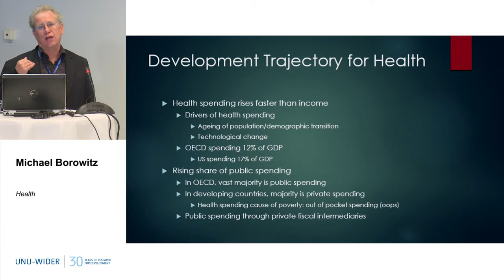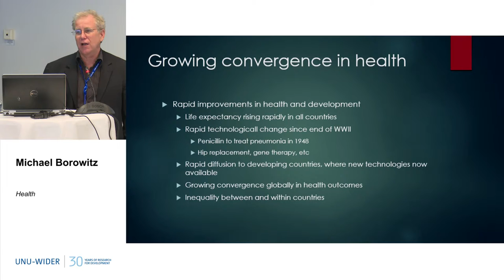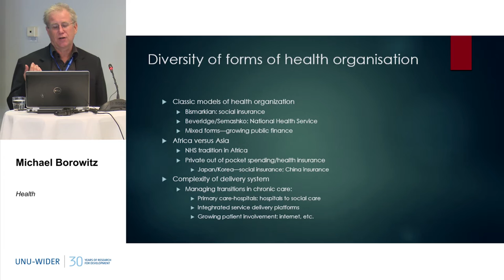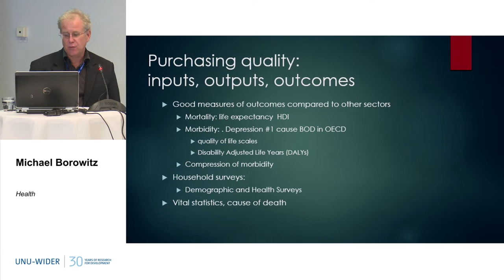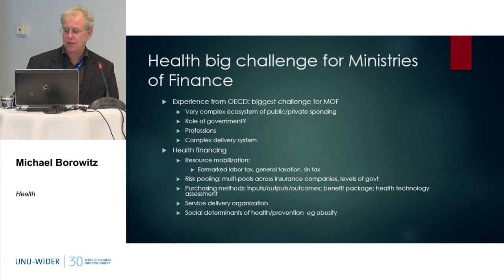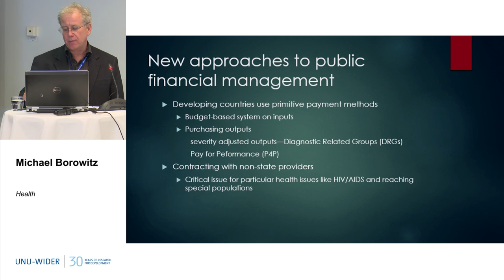Health 2/4 - 30th Anniversary Conference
Michael Borowitz
Development Trajectory for Health